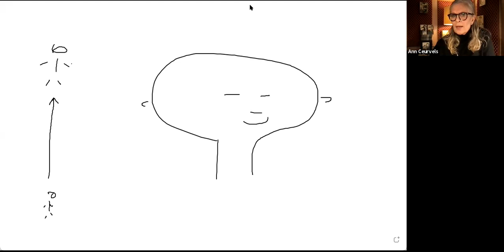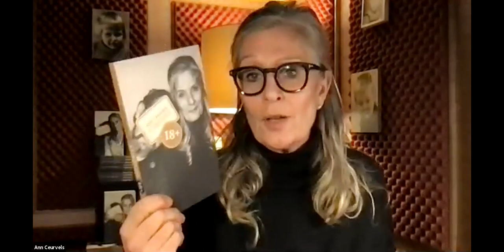Ann Ceurvels Etiketjes en Etiketjes 18+ - lezing stream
Ann Ceurvels biedt u meer inzicht in de digitale versie van de lezing Etiketjes en Etiketjes 18 +